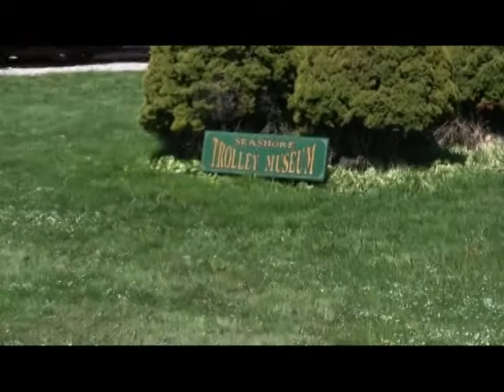TAMS at STM Car Wash 5-6-2011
Students & Staff from Thornton Academy Middle School (TAMS) provided a community service by washing trolleys & Buses in preparation for Seashore Trolley Museum's 72nd season. Students and staff were able to have tours of various Museum exhibits and ride a trolley during their visit. This video was created by students & staff in the TATV classroom. TATV is the television program at Thornton Academy's high school.